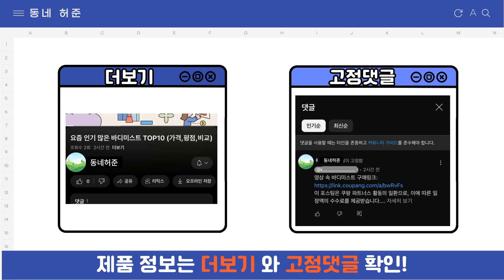요즘 인기 많은 압력밥솥 추천 TOP7 (가격,평점,비교)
요즘 가장 잘팔리는 압력밥솥 추천
 영상 속 압력밥솥 구매링크:

1위 : 쿠첸 2.1기압 121 IH 전기압력밥솥 6인용, CRT-RPK0670W(6인용)
가격 : 259,000원

2위 : 퀸센스 쿠치니 경질압력솥
가격 : 77,000원

3위 : 쿠쿠 전기압력밥솥 10인용
가격 : 170,050원

4위 : 쉐프앤쿡 PN풍년 주물 압력밥솥 업소용 압력솥 + 패킹, 30인용, 1개
가격 : 200,000원

5위 : 풍년 압력밥솥 압력솥
가격 : 71,630원

6위 : 키친아트 3-4인용 스마트 미니 전기압력밥솥 KRC-DB342
가격 : 65,900원

7위 : 쿠쿠 전기 압력밥솥 6인용
가격 : 169,000원